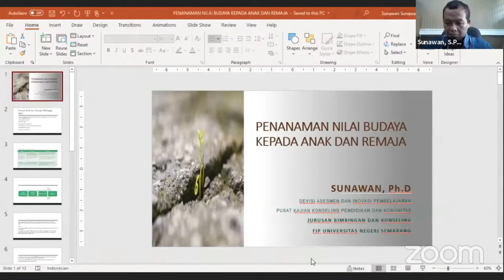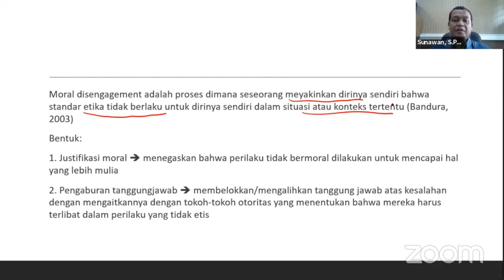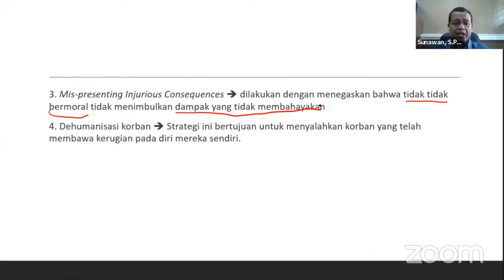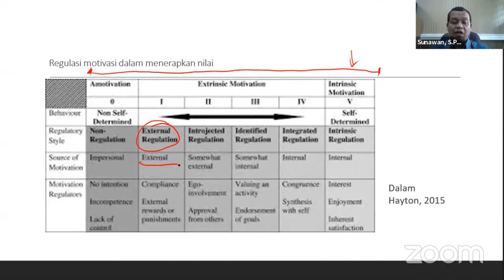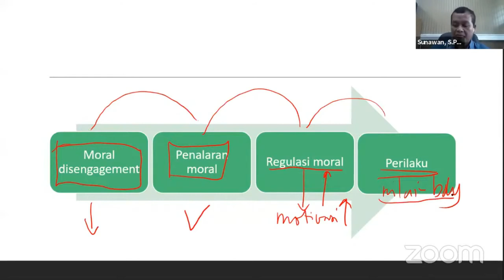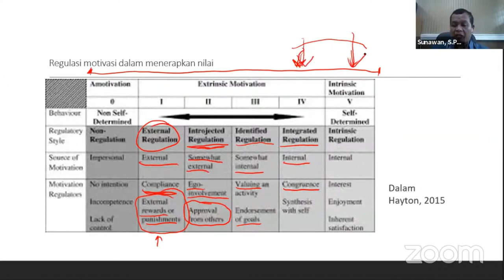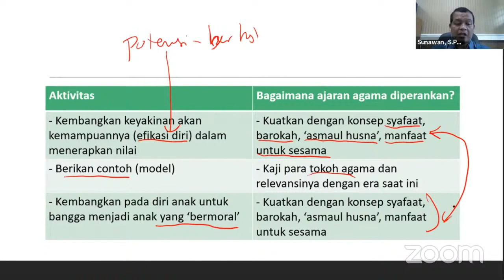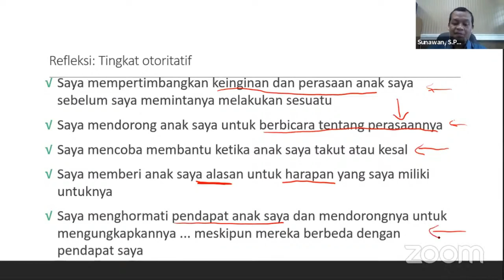Mengenal lebih jauh tentang penanaman nilai budaya untuk anak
iicet webinar series mengenai penanaman nilai budaya untuk anak yang disampaikan oleh bapak Sunawan, S.Pd., M.Si., Ph.D